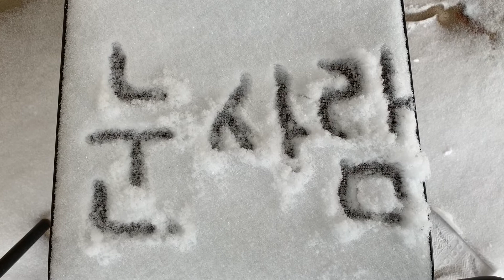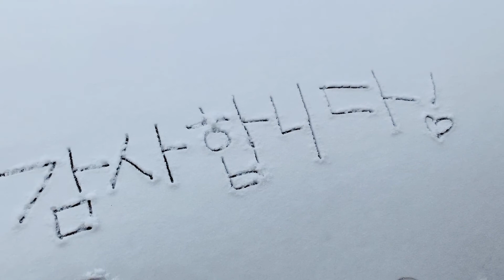Learn Korean Language | Write Korean in the Snow 눈 위에 한글을 써요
Hello, everyone!
It’s snowing! I wrote Korean on the snow.
I know some of my subscribers have never seen the snow.  So I took this video and posted it.

벌써 눈이 오네요.
올해도 벌써 저물어 갑니다.
어린 시절을 추억하며 꼬마 눈사람도 만들어 보고
눈 위에 글씨도 써보았어요.
춥지만 기분 전환이 되네요.

I worte these.
안녕  Hi!
눈 snow
사랑 Love
눈사람 snow man
감사합니다! Thank you!
영광 - my Korean name

함께해 주셔서 감사드리고, 제 채널이 도움이 되었길 바랍니다!
Hope you found my class helpful, and do keep it up!
감사합니다!

질문이 있으면 아래에 댓글을 남겨주세요.